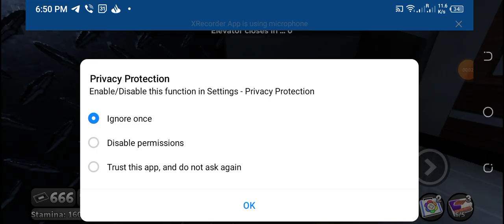seeing twisted pepple in Dandy's world (91% on twisted pepple)